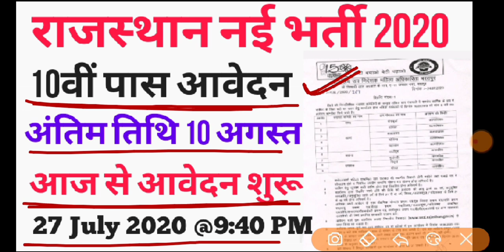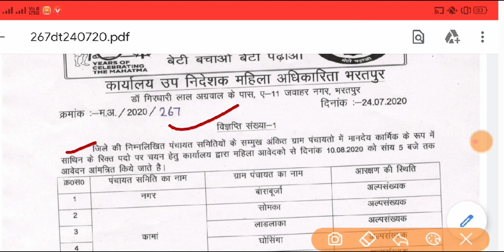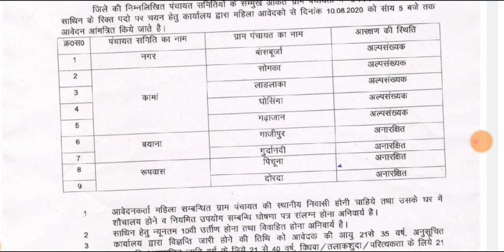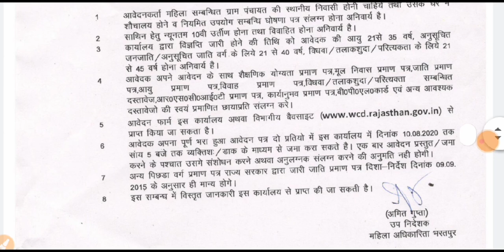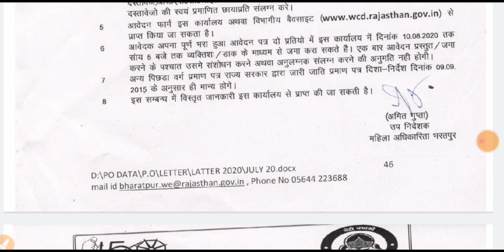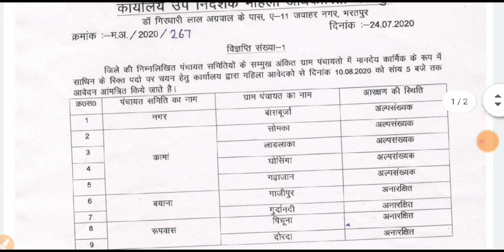राजस्थान नई भर्ती 2020 || 10th Pass Job | अंतिम तिथि 10 अगस्त | official notification | 27 July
More Features
1) Saari important books milengi solved video solutions ke saath
2) Previous year papers, Important PDFs, Question Bank
3) Tips,Tricks & Concept Videos Topic-wise
4) Crash Course, Mock Tests, Quiz
5) India's biggest student's community
& much more

RSMSSB 2020
RPSC 2020
RPSC JOBS
RPSC VACANCIES

Panchayat naukri 2020,sarkari naukri 2018,|atest government jobs 2020,gram panchayat naukri 2020,Gram Panchayat Recruitment 2020 pass jobs panchayat 2018,|atest naukri 2020 , WiiGram Panchayat Assistant Vacancy 2020 RECRUITMEN'ERecruitment,Gram Panchayat Assistant Recruitment 2020 ME AAI BHART|,Latest ssc Vacancy,Latest Top Jobs 2020 Governmen

News 2020
2020
Rajasthan govt job 2020
Job 2020